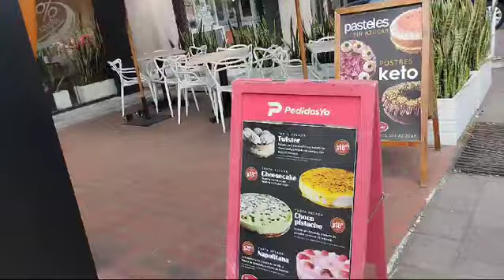Hotel Finlandia Sector| Quito City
This is area of Hotel Finlandia Sector in Quito City had a great day and nice place to visit